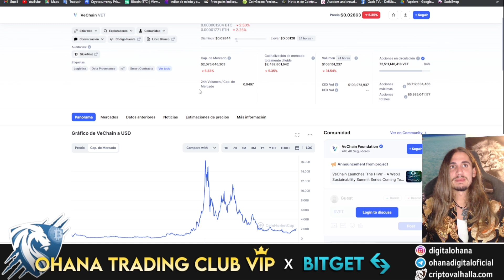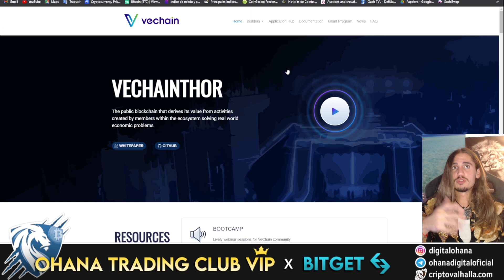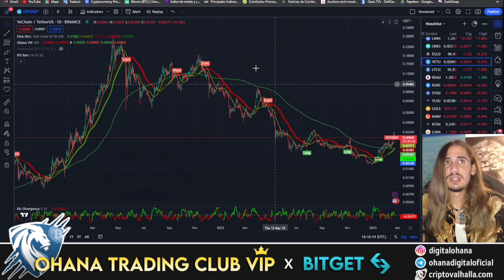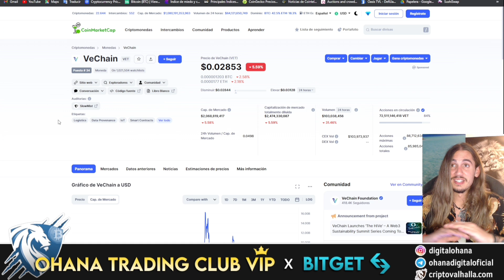🔍VECHAIN, LA BLOCKCHAIN MAS TRANSPARENTE🔍Trabaja con los GRANDES: AMAZON, BMW, WALMART, ETC🤔📊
Únete Gratis al mejor servicio de FOREX con señales y acompañamiento diario de la mano de los mejores profesionales

👉Si ya formas parte de Bitget pero no eres de la comunidad de Ohana y quieres unirte al Club de Trading, solicita tu acceso a: ✅

Ohana Digital tiene posiciones de inversión y participa en los programas de referidos. Sin embargo, no tiene ningún otro vínculo comercial ni de ningún otro tipo. La información aquí ofrecida se expone a título meramente informativo y no constituye ninguna recomendación de inversión. Si por iniciativa propia decides invertir, recuerda nunca invertir aquel dinero que no te puedas permitir perder.